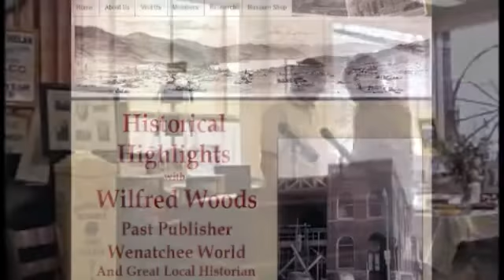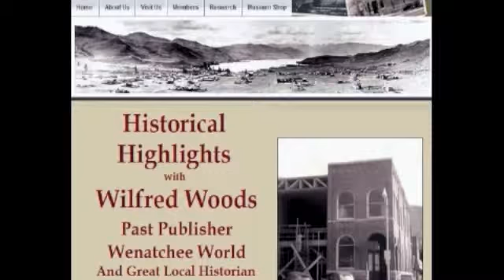Wilfred Woods Presentation to Lake Chelan Historical Society (4-11-2011)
Guest speaker at Annual Meeting of Historical Society